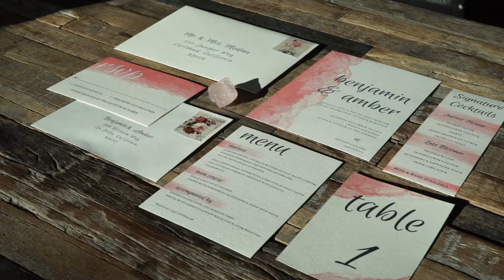Hilton Gaslamp Wedding Style Shoot 7